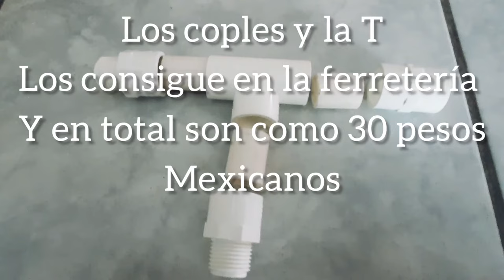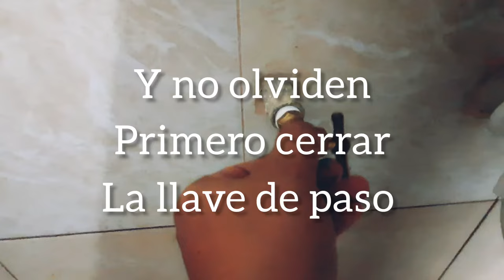Como sacar dos Lineas de Agua de una llave muy Fácil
En éste video les enseño como sacar dos Lineas de Agua de una llave, con solo tres coples y una T que se consiguen en cualquier ferretería al rededor de 30 pesos mexicanos en total,espero les ayude y les sirva este tutorial